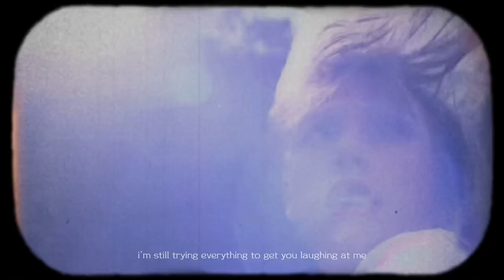Ghostin Avenue - Mahogany Roots (the lyrics)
Mahogany Roots - Track 15

This is the track 15 from the 4th album titled “Kaleidoscope Love”